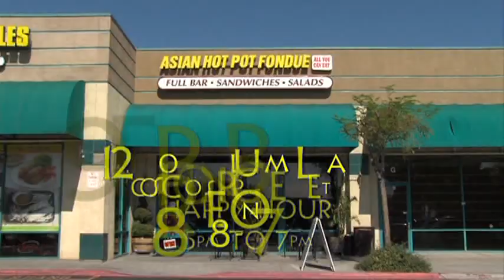Asian Noodles | Reno | Asian Food | Hot Pot Fondue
Asian Noodles offers Chinese and Vietnamese cuisine, as well as hot pot fondue!